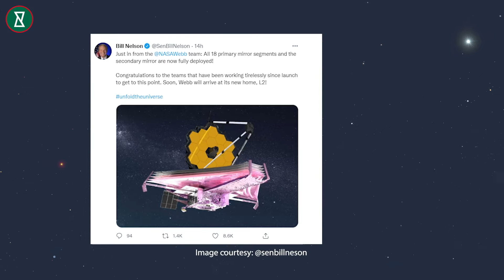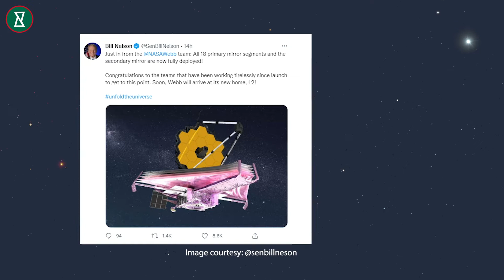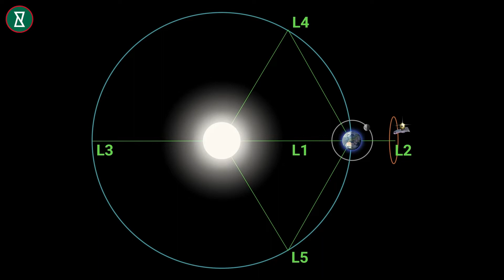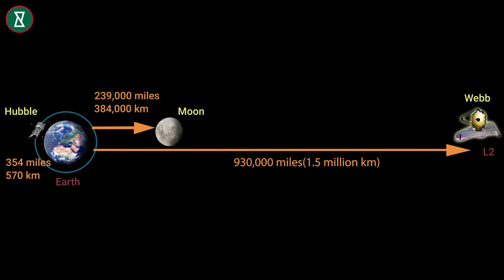Il telescopio spaziale James Webb punta in orbita - ESCLUSIVO!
Il telescopio spaziale James Webb si dirige verso l'orbita dopo l'allineamento dello specchio - ESCLUSIVO! Dopo quasi un mese intero nello spazio, il James Webb Space Telescope, noto anche come JWST o Webb, è quasi alla fine del suo lavoro di spiegamento. La complicata serie di dispiegamenti ha visto il telescopio trasformarsi dalla sua configurazione di lancio strettamente ripiegata a quello che sembra un vero osservatorio
Il nuovo enorme osservatorio della NASA ha segnato un'altra pietra miliare.

Sei curioso? Scopri di più. Saperne di più.

per più:
Informazioni necessarie sul Coronavirus - Covid 19 | Curiosare?
Video divertenti e informativi in ​​italiano! Curiosare?

sul canale:
Dare un'occhiata? La scienza in poche parole. Il canale che mostra misteri, scoperte e indaga documentari popolari e credenze interessanti del nostro tempo con infografiche e video animati. Trucchi, fatti, psicologia, salute, benessere, nutrizione e altro. Curiosare? Scopri di più. Saperne di più